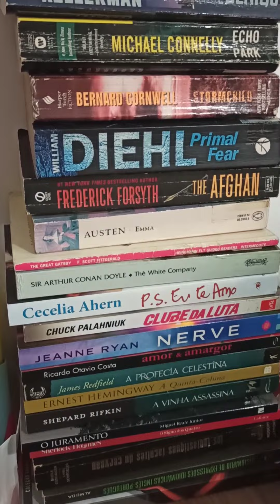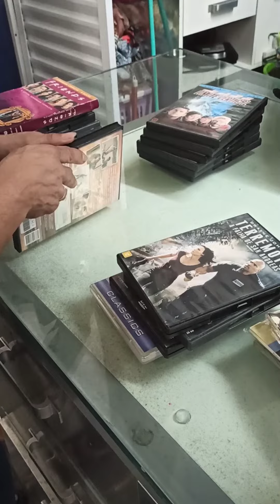RIQ.DOC EP 3 - DESAPEGAR E SEGUIR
No 3° e último ep dessa temporada do RIQ.DOC eu falo sobre algo que é muito difícil para alguns de nós, mas é muito importante para seguirmos em frente: Desapego! Do que você vai desapegar em 2023? Comenta aí!

E sim, vai ter 2a temporada em 2023!